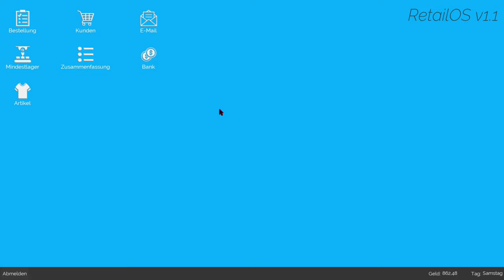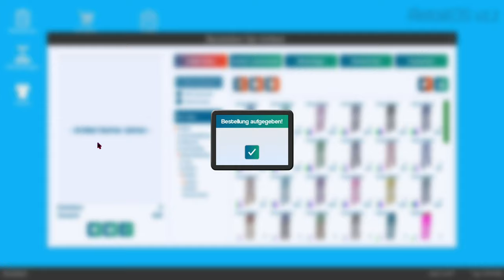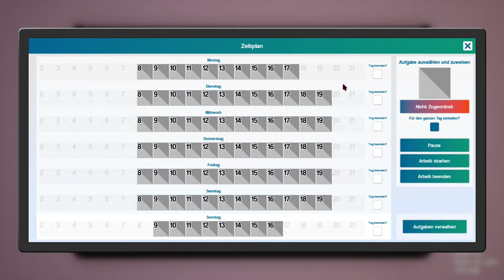Mein neuer Mitarbeiter - King of Retail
➥Heute spielen wir King of Retail

➖ Spiel  ➖
► Das Spiel was ich im Video Spiele!

➖ Mein Equipment ➖

➖ Hashtags➖